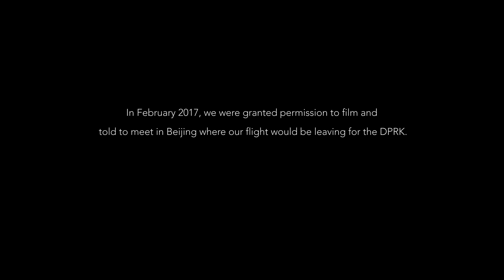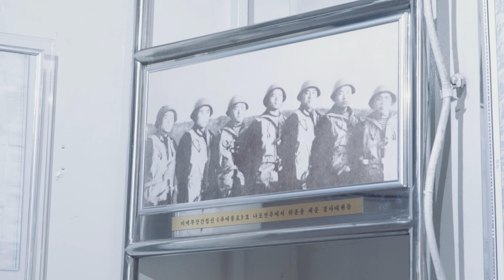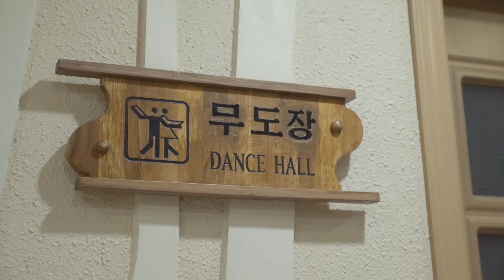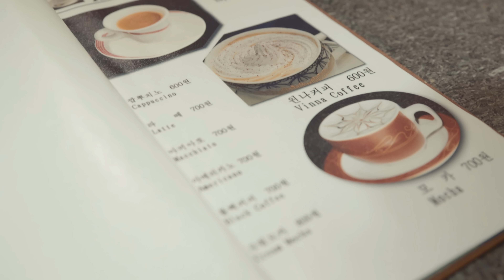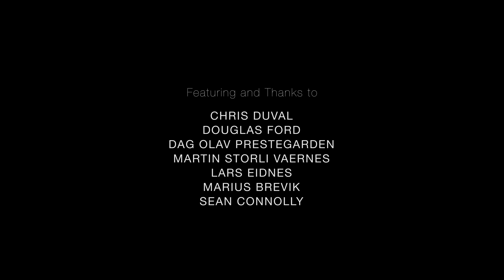North Korea; Off-Piste | 4K Snowboarding in the Secret State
Having been granted special permission to film inside one of the most secretive countries in the world, Britain's fastest snowboarder sets off to experience first hand this country we know so little about.

Additional Music and Sound Mix by Simon Pitt